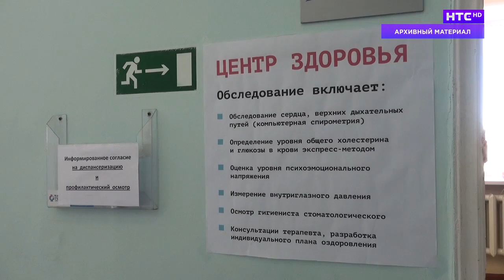Дайджест на 19.09.2023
Ирбитским педагогам и школьникам вручены премии губернатора Свердловской области;
Работа светофора на перекрестке Советская — Мамина-Сибиряка ограничена;
Специалисты Центра здоровья приглашают ирбитчан на бесплатные обследования.